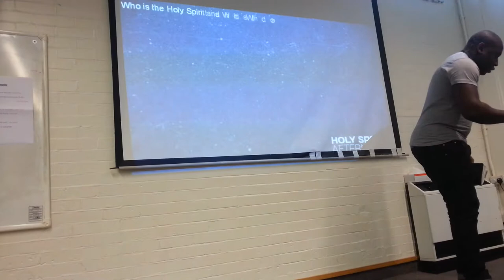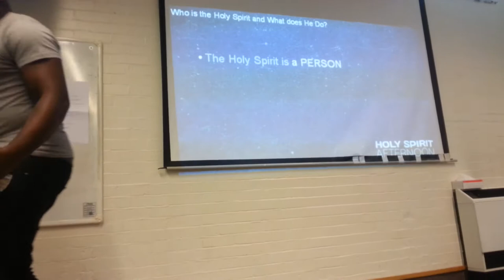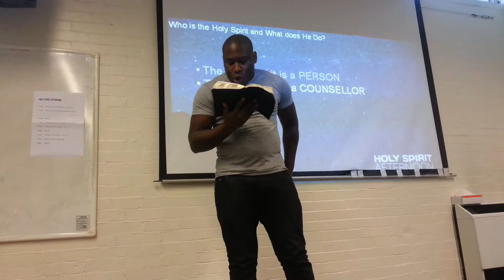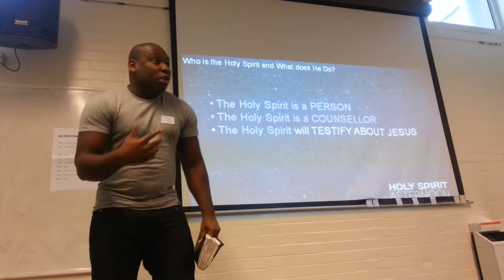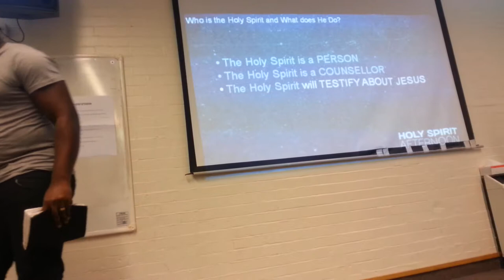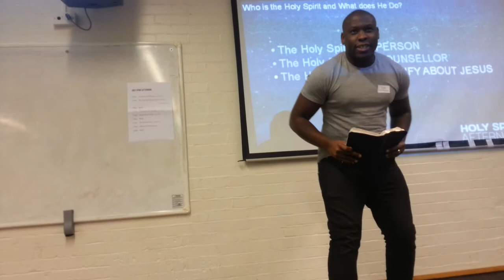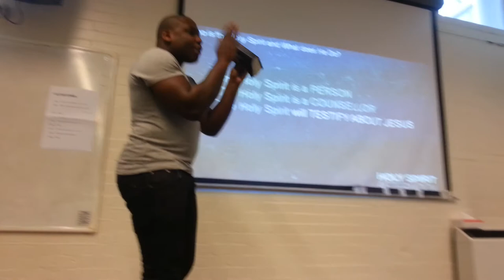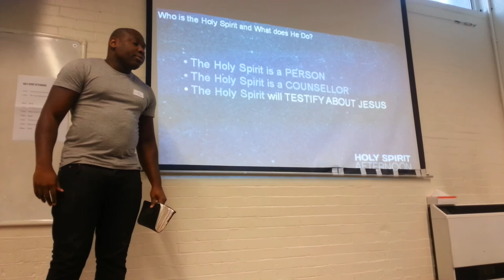Holy Spirit Afternoon Part 1